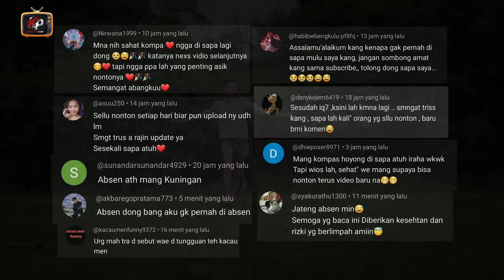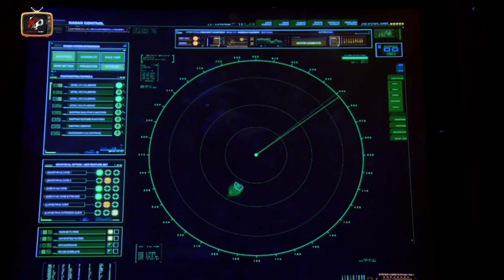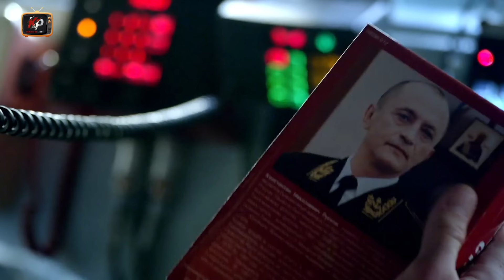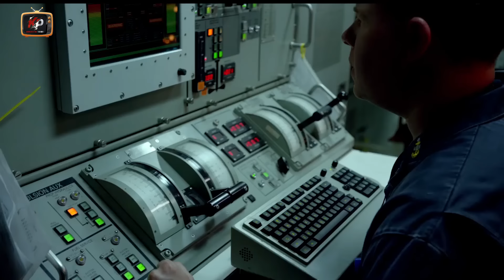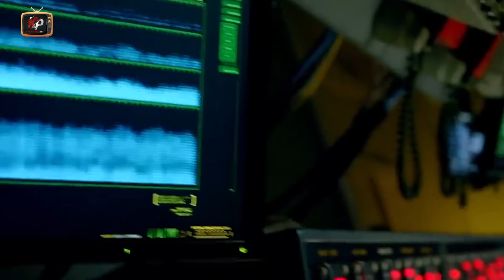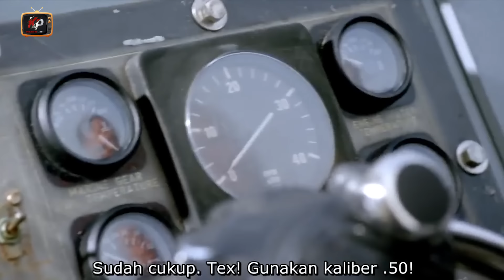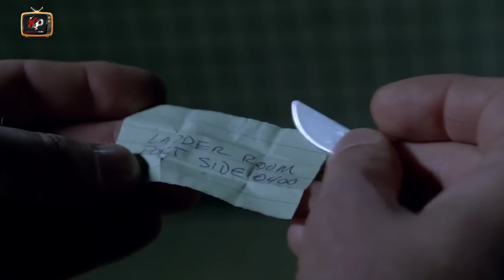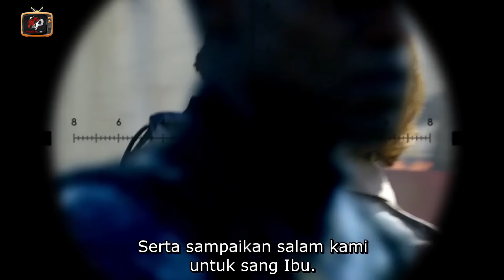KOMANDAN PASUKAN YG PALING DI SEGANI DAN DITAKUTI DI LAUTAN‼️ALUR CERITA FILM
Halo sobat  berjumpa lagi di channelalur film  komentator palsuu. seperti biasa kami hadir untuk kalian dengan merangkum cerita film terbaru, baik itu film dalam negeri maupun film mancanegara.

00:00:00 OPENING
00:01:43  EPISODE 1 Alur film korea
00:15:44  EPISODE 2 Spoiler film korea
00:25:50  EPISODE 3 rangkuman film
00:36:47  EPISODE 4 Sinopsis film
00:45:41.  EPISODE 5 Rekap alur film
00:55:14   EPISODE 6 Kamar film
01:05:25 EPISODE 7 alur cerita film
01:14:26 EPISODE 8 Spoiler alur cerita film
01:24:32. EPISODE 9
01:33:04. EPISODE 10